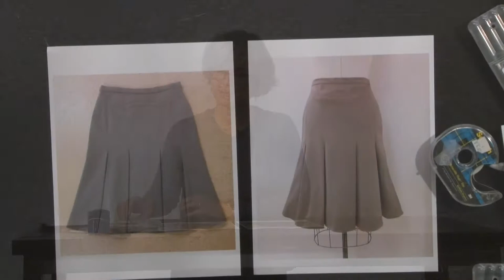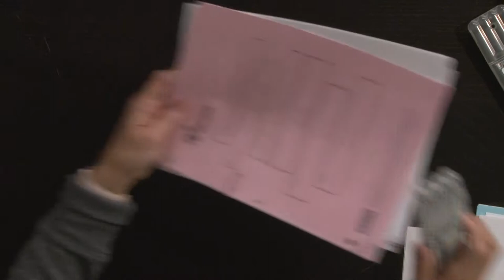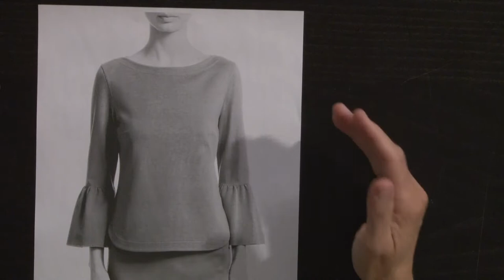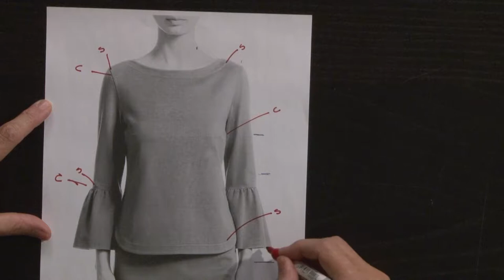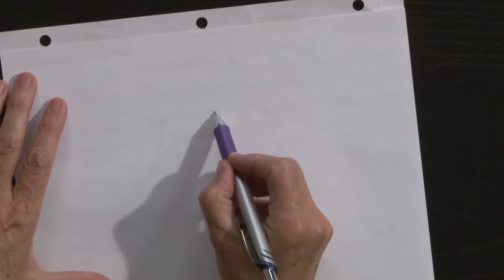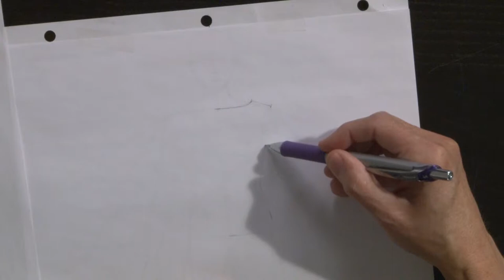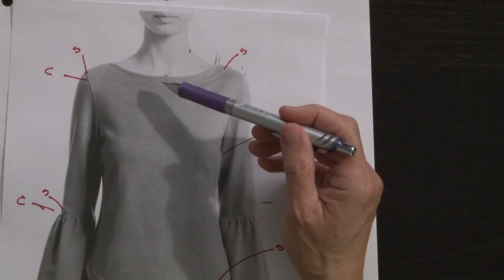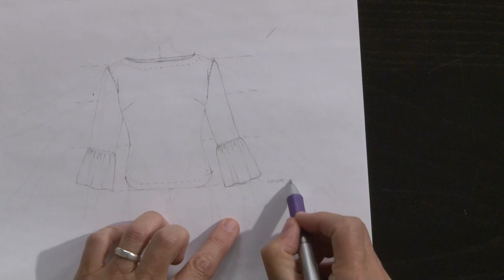aplat rigide corsage